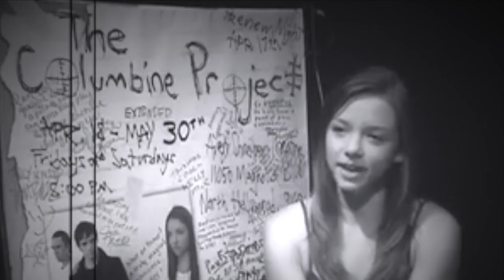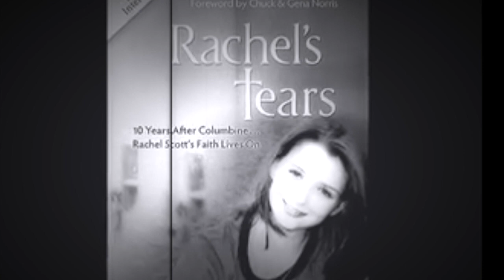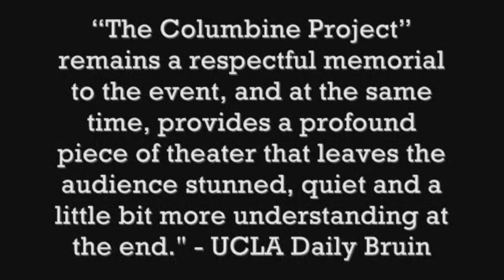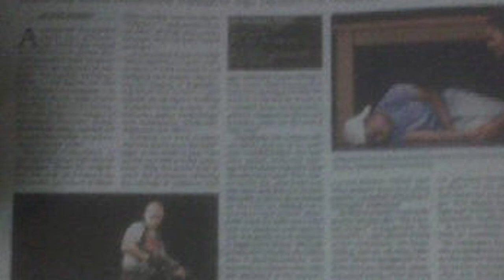The Columbine Project - 10 years of productions.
The Columbine Project, written by Paul Storiale opened in 2009 in Los Angeles, Ca. 3 months later the show began performing off-Broadway. Ten years of educating audiences about what really happened before, during, and after.